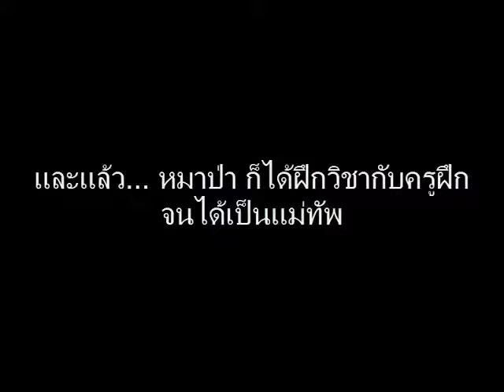[ 12 Tails Online ] Wolf Story หมาป่าผู้อ่อนแอ #3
เรื่องย่อ :
เมื่อหมาป่าอ่อนหัดของเราได้ไปเจอกับครูฝึกซึ่งโหดและหล่อมาก
แล้วหมาป่าก็ได้ไปขอเป็นศิษย์ครูฝึกคนนั้น แต่ครูฝึกไม่ยอมให้เป็นน่ะสิ เอาแล้วไง ??? เมื่อครูฝึกไม่ยอมรับเป็นลูกศิษย์ หมาป่าจะทำยังไง โปรดติดตาม !!